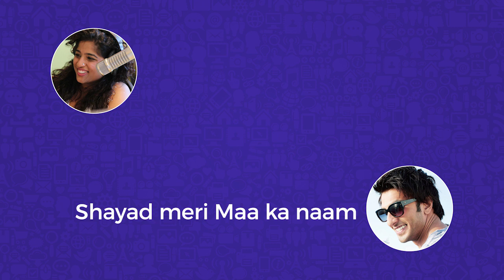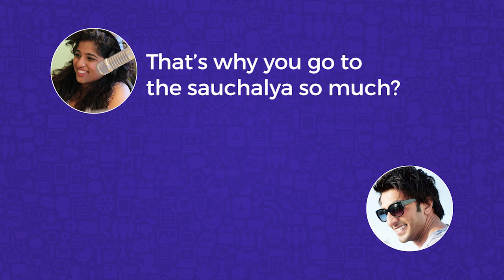Ranveer Singh talks about his first kiss on Malishka ki Slam Book